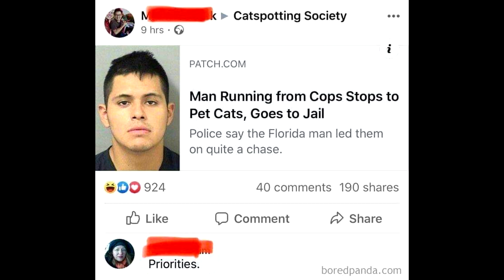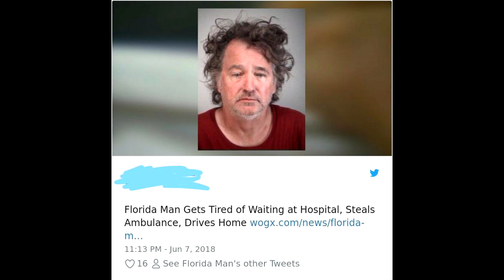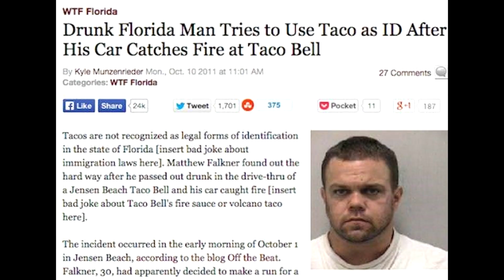Florida Men Doing Things...